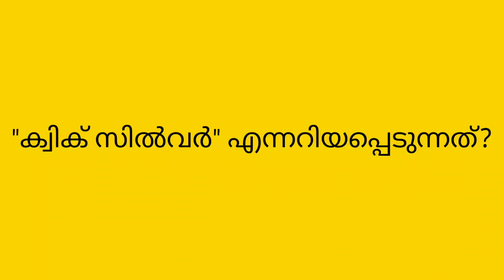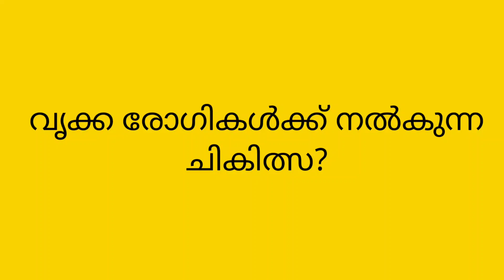പൊതുവിജ്ഞാന ചോദ്യങ്ങൾ psc gkfacts lss lss ‎@easycreations6796